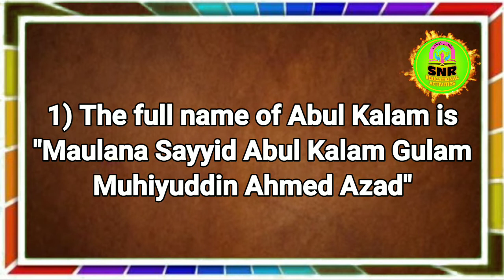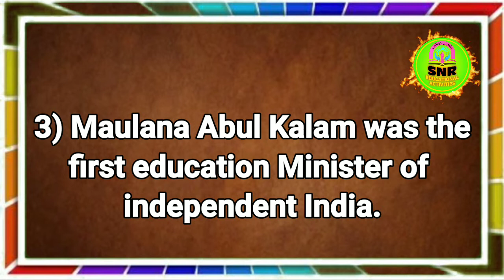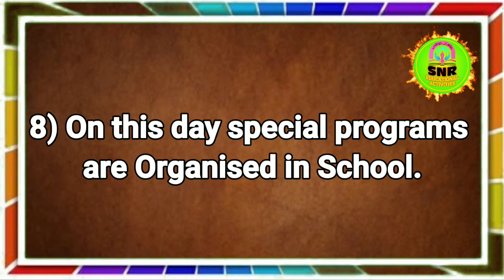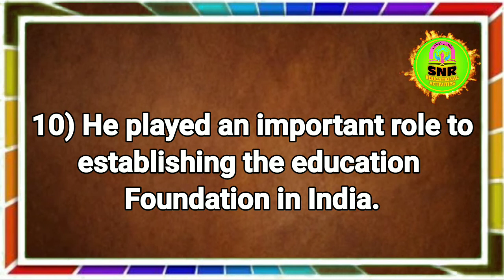10 Line Essay/ National Educationa Day/ Maulana Abul Kalam Azad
10 Line Essay/ National Educationa Day/Maulana Abul Kalam Azad